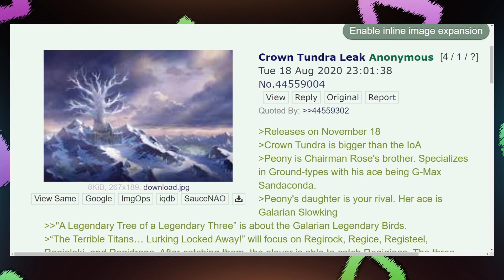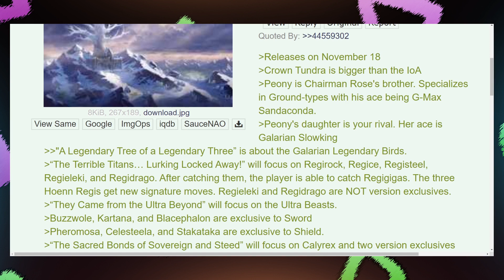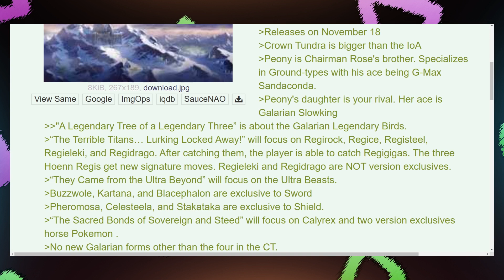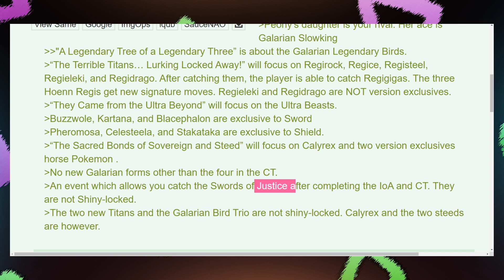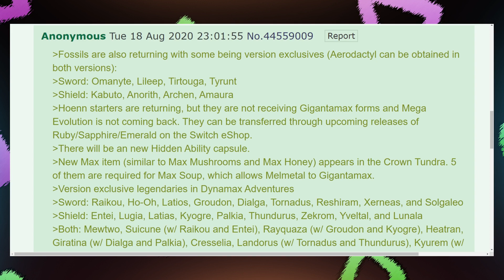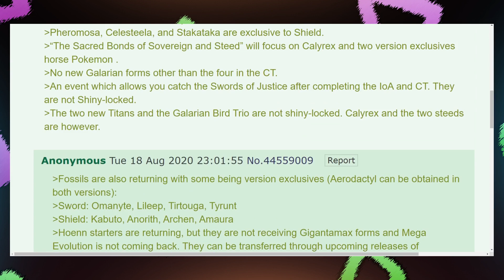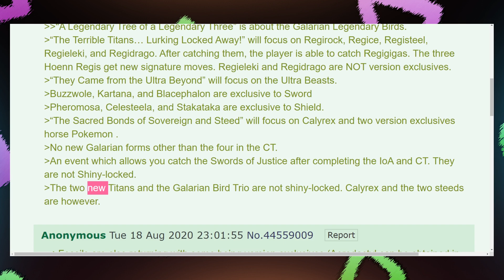Pokemon Crown Tundra Release Date? - Pokemon Sword & Shield New Rumors!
Pokemon Sword & Shield DLC Rumour, Pokemon Sword & Shield DLC Leak, Pokemon Sword & Shield Crown Tundra, Pokemon Diamond & Pearl Remakes.